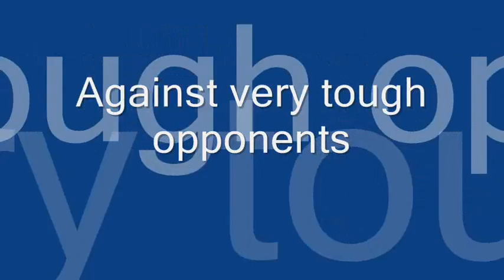DTM3/Toca3: Jarvis Fantastic V8 Supercars Racing :-)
Jarvis fantastic Racing on Pukekohe Park Raceway Track, New Zealand :-)